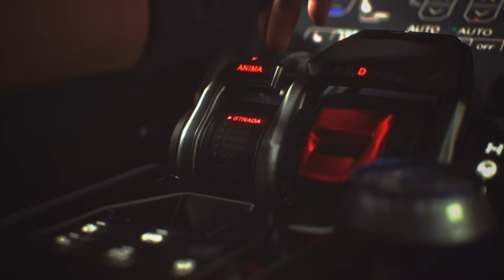PUBG x Automobili Lamborghini | PUBG TR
Motorun kükremesi iyiden iyiye duyulurken Savaş Alanlarında heyecan dorukta! Lamborghini URUS S ve Countach LPI 800-4, Savaş Alanlarında tozu dumana katarken kendini hız ve zarafetin eşsiz büyüsüne bırak.

PUBG BATTLEGROUNDS TR aka PUBG Türkiye